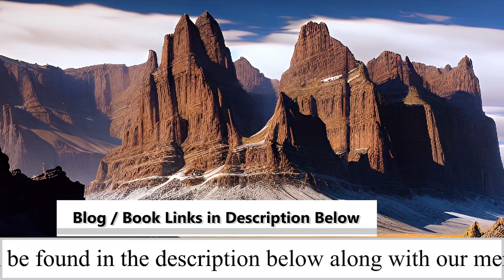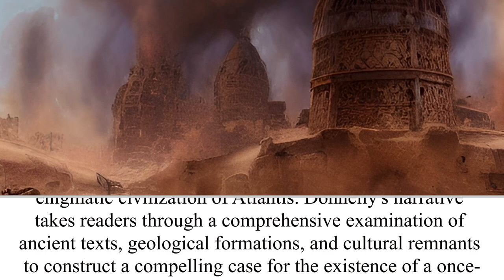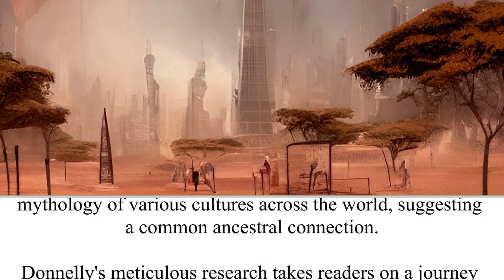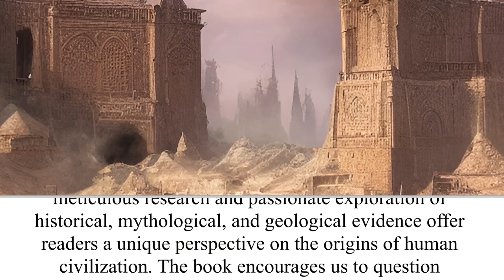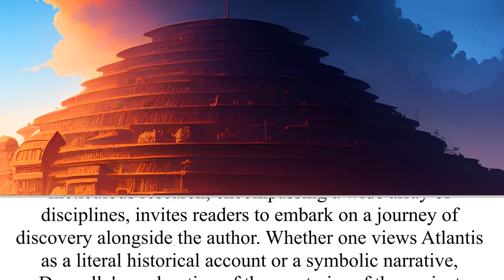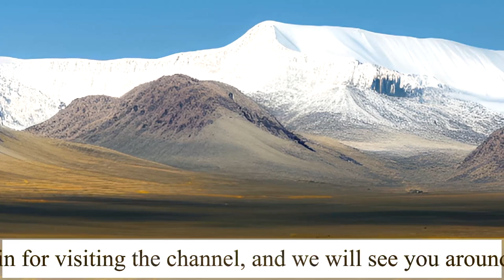Atlantis The Antediluvian World | The Wacky Bookshelf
Book Title and Author: Atlantis, The Antediluvian World by Ignatius Donnelly
Book Description: "Ignatius Donnelly's 'Atlantis, The Antediluvian World' is a groundbreaking work that delves into the fascinating realm of lost civilizations, specifically focusing on the legendary island of Atlantis. Published in 1882, the book presents a compelling case for the existence of an advanced prehistoric civilization that predates recorded history. Donnelly skillfully weaves together historical, geological, and mythological evidence to support his theory, captivating readers with a thought-provoking exploration of the mysteries hidden beneath the sea."

Merchandise available!